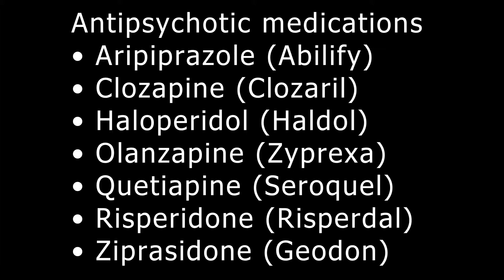Treating Alzheimer's Disease: Delusions & Hallucinations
Pine Rest's Jack Mahdasian, MD talks about treating delusions and hallucinations created by Alzheimer's Disease.

For more information about services for Alzheimer's Disease and other dementias visit Pine Rest Christian Mental Health Services